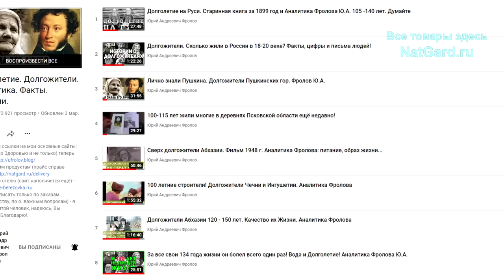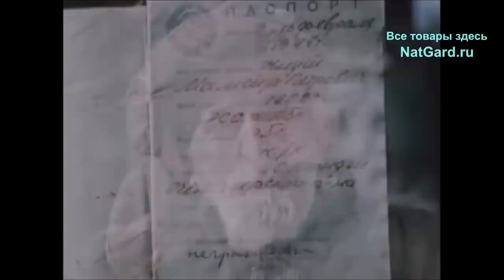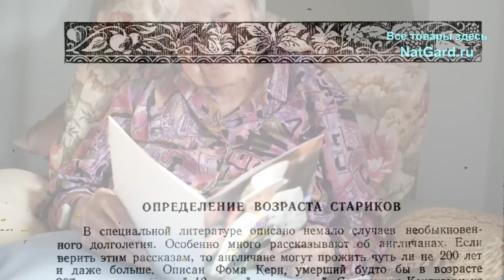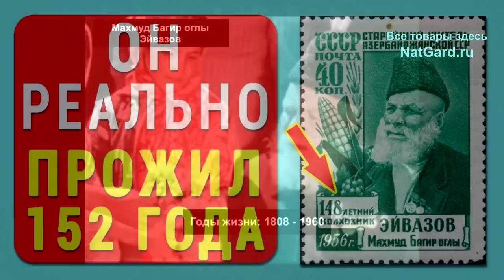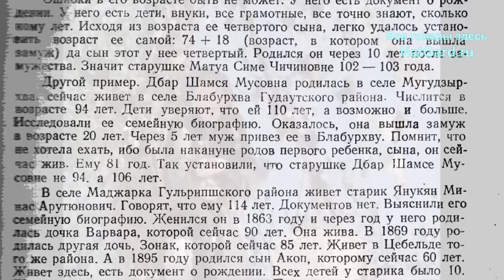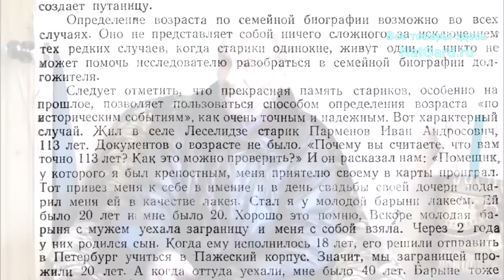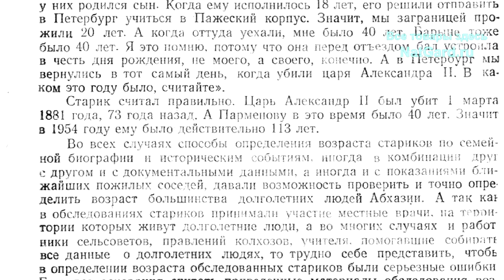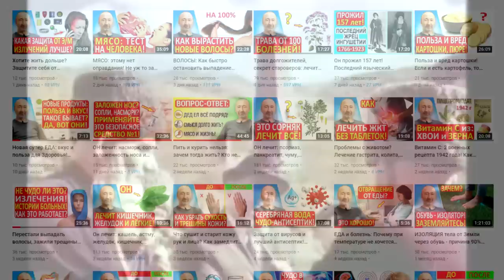Как определяли точный возраст сверх долгожителей в СССР? Многие долгожители уменьшали свой возраст!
Им было за 110 лет, а писали, что им 90-95 лет. Многие уменьшали свой возраст, а не увеличивали! Почему? Зачем? Как проверяли точный возраст долгожителей в СССР в 30-50-х? Интересные истории: крепостного, которому было 113 лет, 114-и летного старика без документов (как доказали, что ему действительно 114 лет), 108-и летний старик решил жениться и ругался, когда опровергли, что ему 95! Сверх долгожители Абхазии. 100 лет не старость! Как определяли возраст долгожителей в 50-х? В этом видео Вы услышите много интереснейших историй и смотрите все мои видео о сверх долгожителях, ссылки будут ниже:

👁️ Навигация (тайм-коды):
0:00 - Это видео для тех, кто хочет узнать истину, факты - как долго жили люди!
2:43 - Автор уникальных исследований 10000 Долгожителей Абхазии 50-х гг.!
4:41 - Очень важное объявление про вора и мошенника из Дагестана - знайте!
6:21 - Приписки долгожителям в Англии и разоблачение английским же учёным!
8:48 - Как происходило определение возраста наших стариков? Только факты!
11:24 - Как бабушке, которой было записано 94 года определили, что ей 106 лет!
12:37 - Старику было 114 лет. Документов нет! Как это было проверено и доказано?
14:17 - В 1938 году один старик 108 лет заявил, что ему 95, т.к. собирался жениться!
15:44 - Как точно определили, что старику 113 лет? История крепостного крестьянина!
18:18 - Осаждайте тех, кто вякает о приписках возраста! До 100 лет - не старость!

Все видео Фролова о долгожителях (весь плейлист)